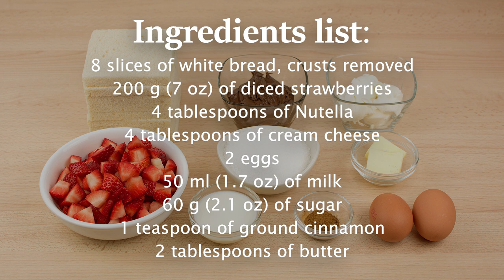French Toast Roll-Ups (2 Ways) - Strawberry Nutella / Cream Cheese French Toast Roll-Ups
Learn how to make delicious french toast roll ups stuffed with strawberries and Nutella / cream cheese. This french toast recipe is the perfect breakfast to start off the day.

▼ INGREDIENTS LIST:

- 8 slices of white bread, crusts removed
- 200 g (7 oz) of diced strawberries
- 4 tablespoons of Nutella
- 4 tablespoons of cream cheese
- 2 eggs
- 50 ml (1.7 oz) of milk
- 60 g (2.1 oz) of sugar
- 1 teaspoon of ground cinnamon
- 2 tablespoons of butter